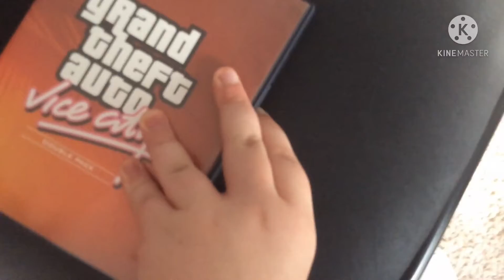GTA but it’s not GTA